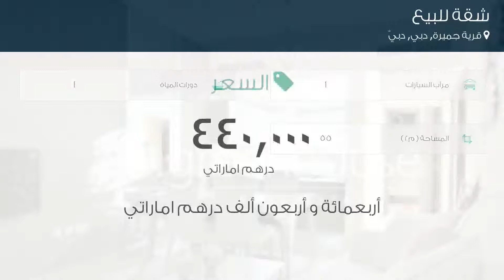شقة للبيع في قرية جميرة, دبي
تفاصيل العرض:-

رقم: 4462230

ميزات:-

1 عدد دورات المياه, 1 سعة مرآب السيارات, مسبح, تكييف مركزي